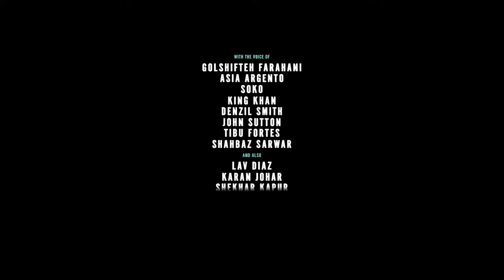Schirkoa: In Lies We Trust | Official Trailer | Ishan Shukla | Civic Studios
'Schirkoa: In Lies We Trust' bagged the NETPAC Award at the International Film Festival Rotterdam 2024.

In a dystopian world where people are forced to wear paper bags over their heads, a newly appointed council member sparks an accidental revolution.

Credits:
Written & Directed By: Ishan Shukla

Original score: Sneha Khanwalkar
Sound editing and sound design: Nicolas Titeux
Designs: Ishan Shukla, Yaning Feng
Lies’ clothes are designed by: Antonio Grimaldi
Storyboard: Shahab Serwaty
Cinematography, FX, Lighting: Ishan Shukla
Editing and Compositing: Ishan Shukla
3D Animation Supervisor: Piyush Mittal
Head of MoCap: Jean-François Szlapka
Sound Mixing: Florent Fournier-Sicre, Nicolas Titeux

Voice Cast
Golshifteh Farahani, Asia Argento, SoKo, King Khan, Denzil Smith, John Sutton and introducing Tibu Fortes and Shahbaz Sarwar

Voice Guest Stars
Lav Diaz, Gaspar Noe, Karan Johar, Shekhar Kapur, Anurak Kashyap, Piyush Mishra

Producers: Bich-Quan Tran and Ishan Shukla
Co-producers: Stephan Holl, Samir Sarkar
Executive Producer: Anushka Shah

A Dissidenz Films and Red Cigarette Media production in co-production with Rapid Eye Movies in association with Civic Studios and Cofinova 18

With the support of Aide aux Cinémas du Monde – Centre National du Cinéma et de l’Image Animée – Institut Français, Epic MegaGrants, Film und Medienstiftung NRW, Nouvelle-Aquitaine region in partnership with the CNC

Filmed in France and India
Based upon a Oscar winning short film - Schirkoa by Ishan Shukla